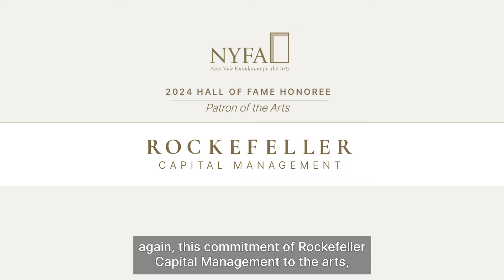Rockefeller Capital Management Recognized as a Patron of the Arts at NYFA 2024 Hall of Fame Benefit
Rockefeller Capital Management is pleased to have been recognized by the national nonprofit arts organization, New York Foundation for the Arts (NYFA), as a Patron of the Arts at its 2024 Hall of Fame Benefit. NYFA established its annual Hall of Fame in 2011 in recognition of the artists it supported in their early years - who have since gone on to have extraordinary careers - and the generous patrons who helped them do so.

The Rockefeller family’s involvement with the arts and arts education dates back over a century. The partnership between Rockefeller Capital Management and NYFA continues a tradition inspired by Board Member David Rockefeller, Jr. and a legacy of support for the creative community by providing critical support, resources, and opportunities for artists and art organizations.